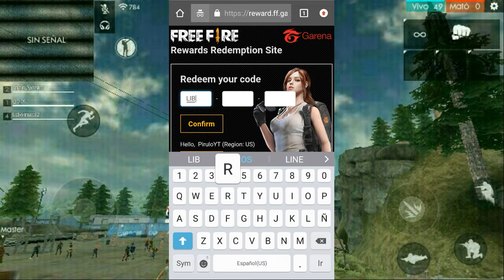YA SALIO!! NUEVO CODIGO DE REGALO POR TORNEO DE FREE FIRE | #2 - Pirulo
Hola familia :3

LOS AMO PUTOOOS :3
Video subido y creado por Pirulo